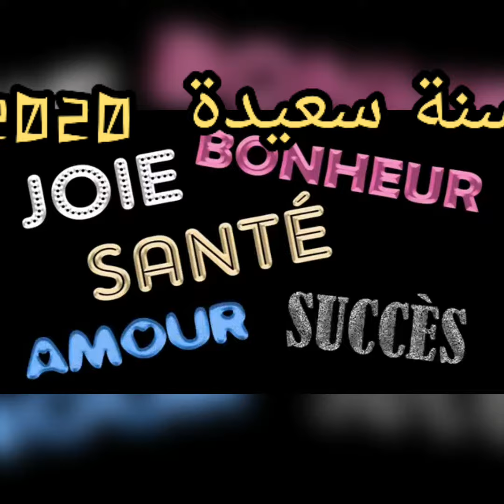Carte virtuelle de voeux 2020|سنة سعيدة 2020|Happy New year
Bonne_année 2020